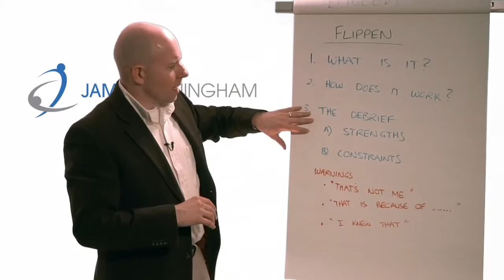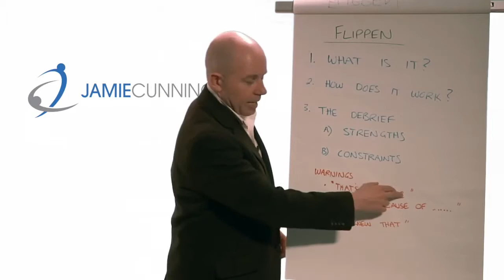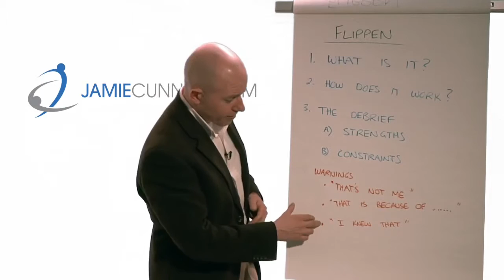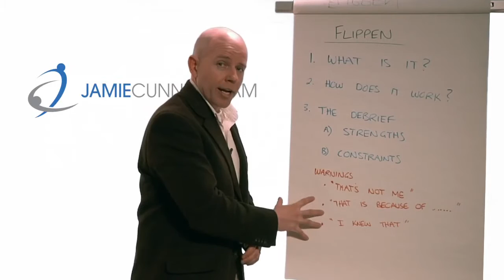Flippen HD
Your Flippen profile is your key to unlocking the constraints that are holding you back. Through this process you'll learn about your strength and ways that you may be taking them too far. Be prepared for some insight, some objectivity and some hard work ahead.